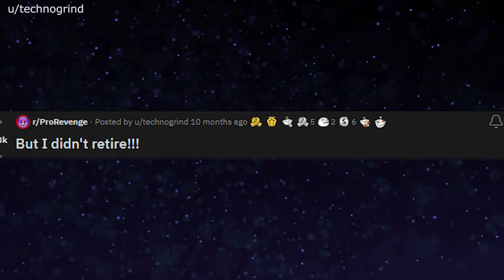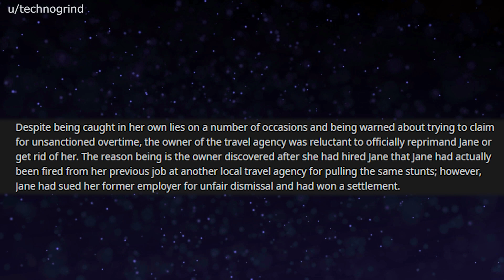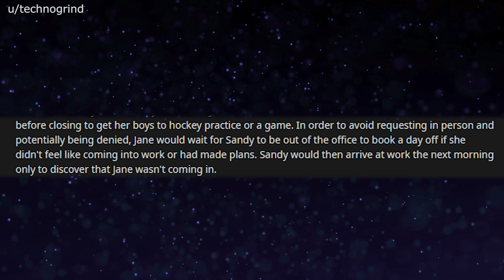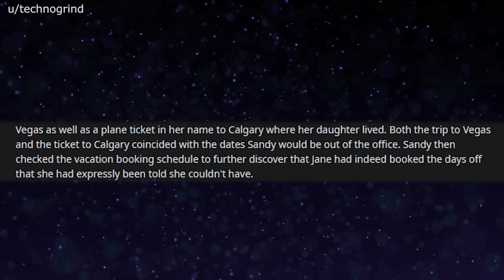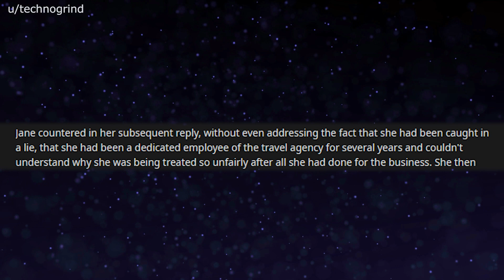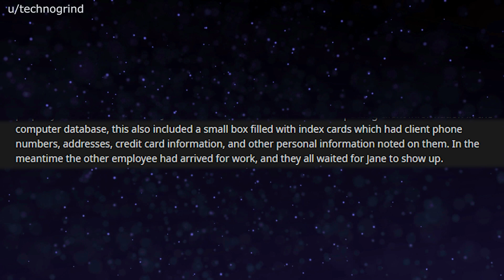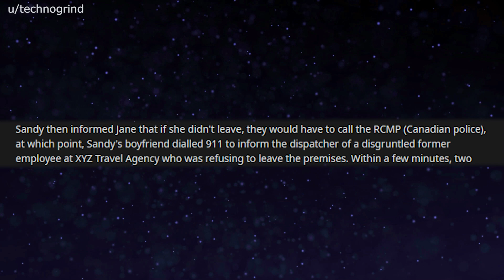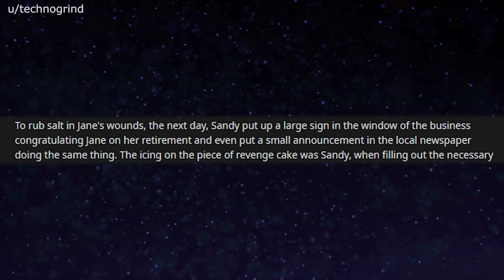r/ProRevenge - Woman threatens to retire over 'mistreatment' and boss agrees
Each of these helps my channel reach a wider audience.